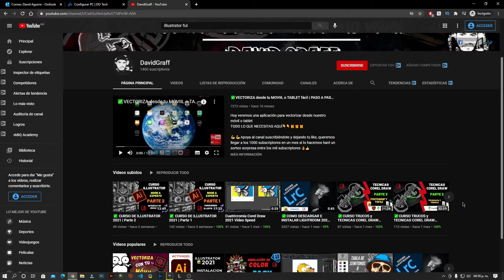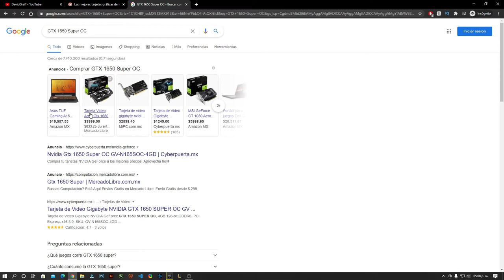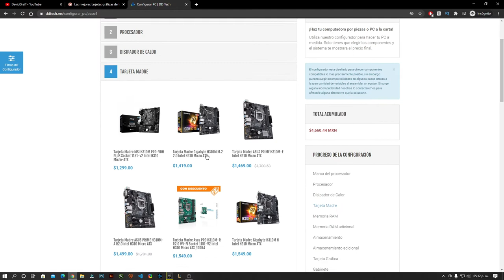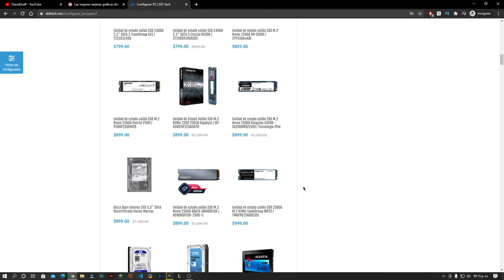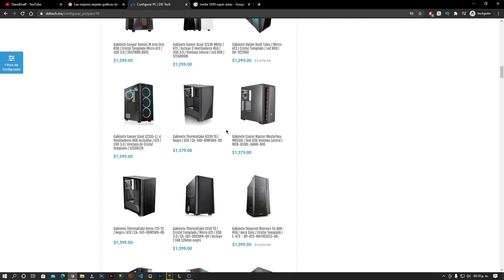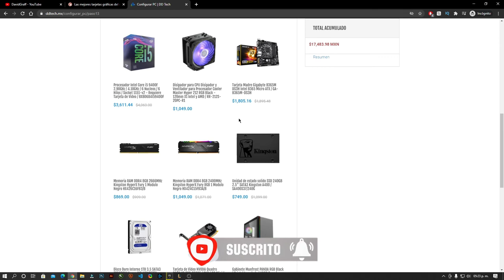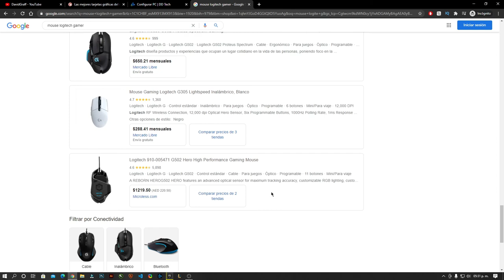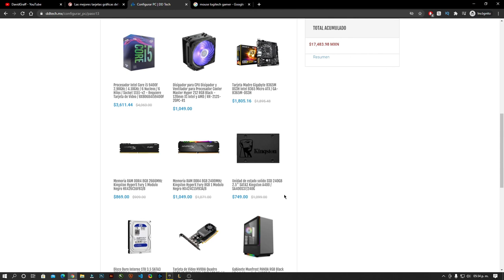ARMA La MEJOR PC para Diseño Grafico 2021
Arma Tu pc para diseño grafico con los mejore componentes 2021